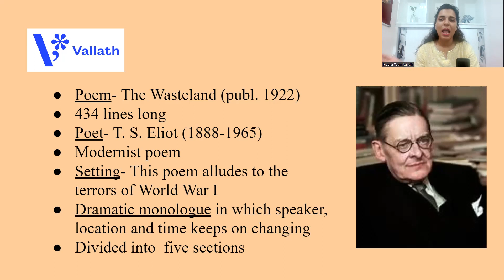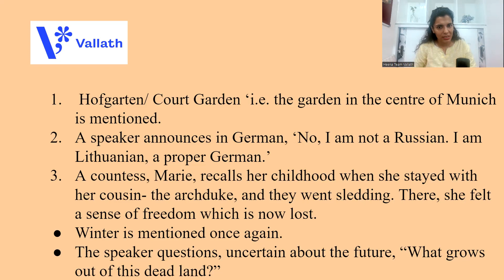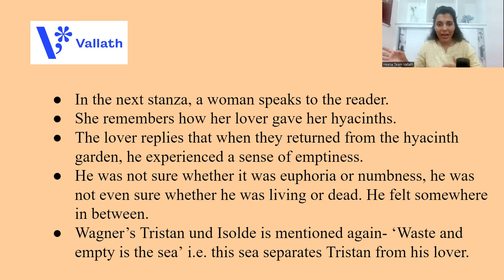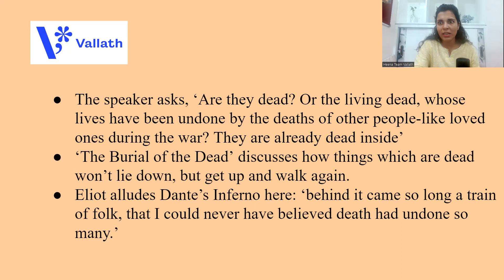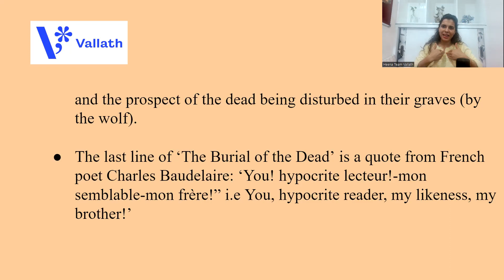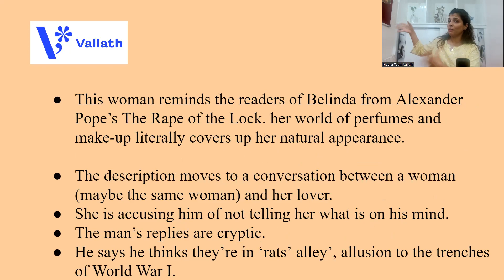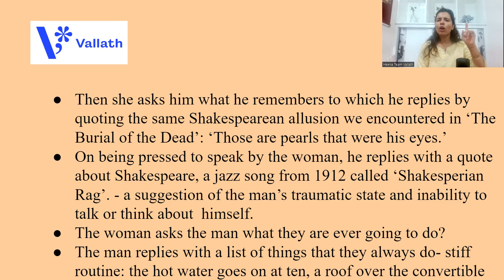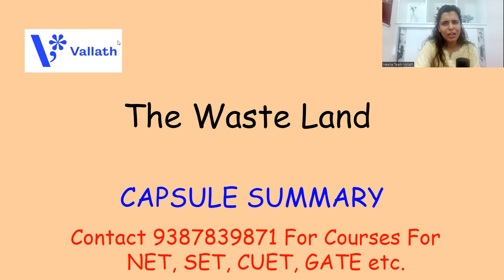The Waste Land by TS Eliot NET | SET| American Literature Series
American Literature Series:Part VII

⚪ Join us ⚪